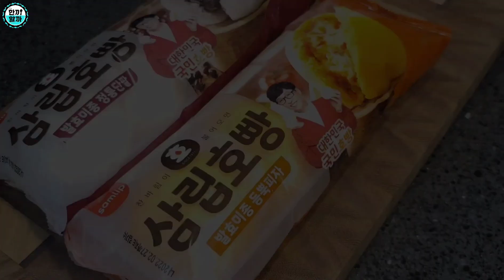편스토랑 류수영 구운 호빵 | 류수영 무떡볶이 | 구운호빵 | 어남선생 호빵 | 류수영 호빵구이 | 220225 KBS 편스토랑 방송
■ 요리 재료
 [구운 호빵]
 호빵(팥맛, 피자맛), 카놀라유

 [땡초간장소스]
 설탕 2T, 간장 2T, 청양고추 2개, 물 50ml

■ 만드는 법
[구운호빵]
1. 호빵 종이를 깨끗하게 떼어준다.
     ※ 호빵은 팥맛, 야채맛, 피자맛 전부 가능합니다!
     ※ 호빵 종이를 벗겨낼 때는 구멍 나지 않도록 떼어내주세요!
2. 1의 호빵 옆구리에 물을 묻혀준다.
     ※ 옆구리에 물을 안 묻히면 구울 때 터질 수 있으니 꼭 묻혀주세요!
3. 프라이팬에 불을 켠 뒤 카놀라유를 살짝 둘러주고 키친타월로 문질러 기름 코팅을 시켜준다.
4. 불은 약불로 줄여준 후 윗면부터 올려준다.
5. 국그릇을 이용해 호빵을 지긋이 눌러준 후 1분 뒤에 뒤집어준다.
     ※ 세게 누르면 터지니 천천히 눌러주세요!
6. 뒤집은 채로 1분간 더 익혀준 뒤 불을 꺼준다.
7. 국그릇을 위에 올려놓고 1분간 잔열로 더 익혀주면 완성.
     ※ 호빵 앞뒤 익혀주는데 3분이면 됩니다!

[땡초 간장소스]
8. 프라이팬에 설탕 2T, 간장 2T, 총총 썬 청양고추 2개, 물 50ml를 넣고 약불에 5분간 졸여준다.
9. 국물이 걸쭉해져서 소스가 되면 불을 꺼준다.
10. 7의 완성된 호빵에 9의 소스를 찍어 먹으면 완성!
       ※ 팥맛 호빵은 땡초간장에 찍어 먹지말고 단독이나 버터를 올려 드세요 : )